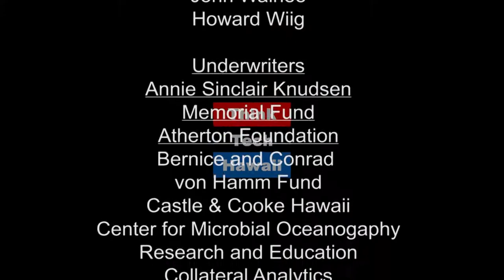The Final Chapter HRS 514B - Common Management Issues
What are the common issues that a homeowner or association board member might encounter when dealing with HRS 514B (Hawaii’s Condo Law)? Scott Sherley, Director of Training at Associa, appears on Condo Insider with Richard Emery to discuss solutions to common issues associated with HRS 514B.